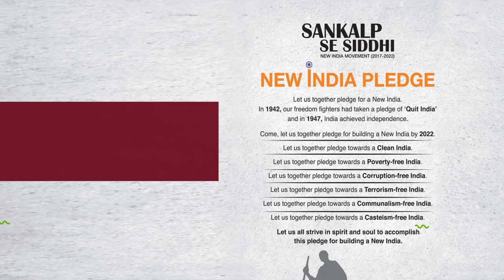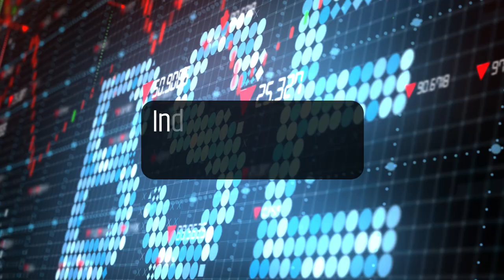Azadi Ka Amrit Mahotsav